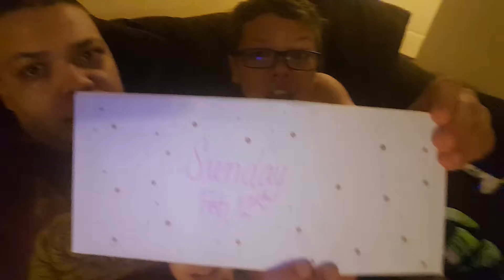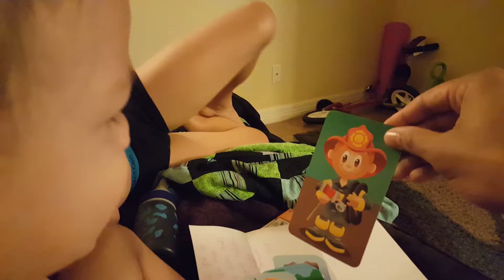MARTIAL ARTS FAMILY - [WWtW]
Uploads : Monday, Wednesday, and Friday.